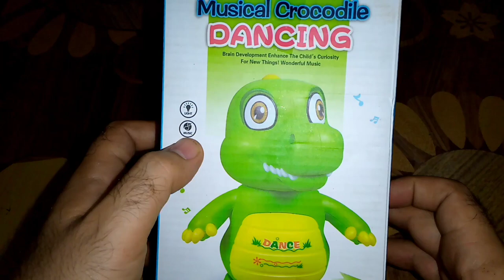Dancing Dinosaur | Dancing Crocodile | toys and unboxing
Dancing musical Dinosaur unboxing and testing.
Brain Development Enhance The Child’s Curiosity For New Things! Wonderful Music.
GIVE  YOUR CHILDREN A HAPPY CHILDHOOD